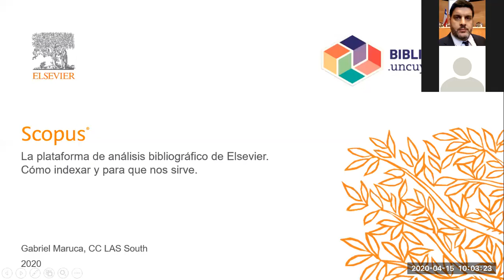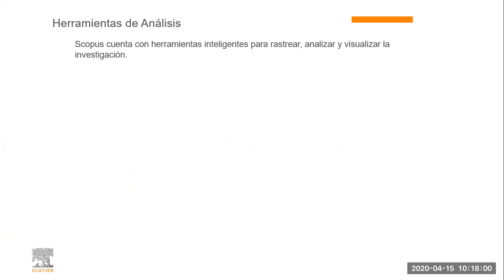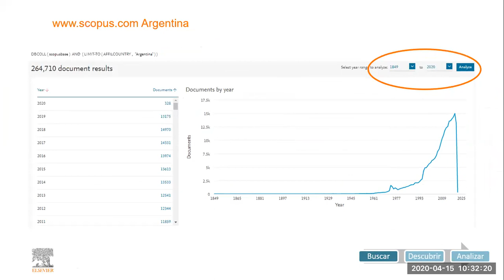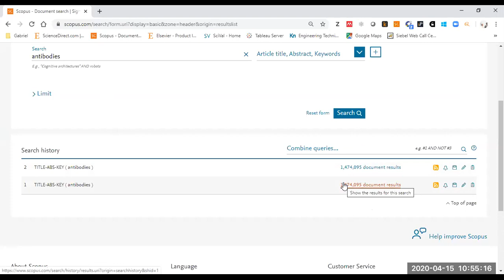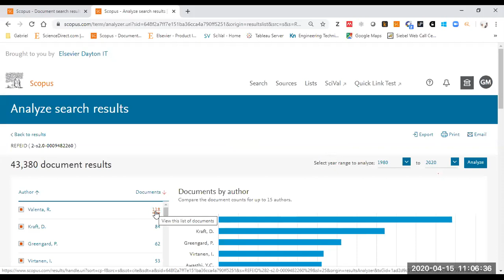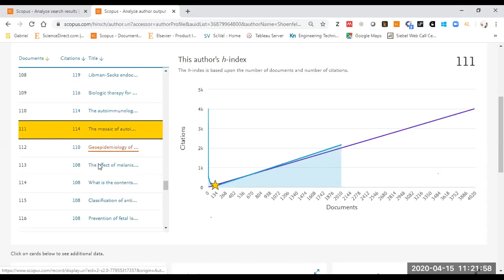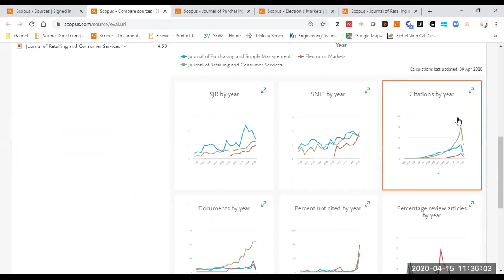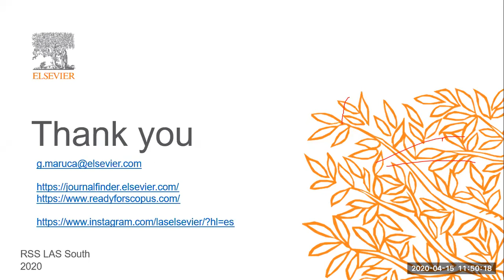SCOPUS intensivo - Capacitación online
"Descubriendo las herramientas inteligentes de medición de la producción Científica. Evaluación de autores, revistas instituciones y tendencias de investigación."

Dictada por Gabriel Maruca (CC ElSEVIER )
15 de abril - 10hs

Organizado por SID/SA/UNCUYO - ELSEVIER - BIBLIOTECAS UNCUYO